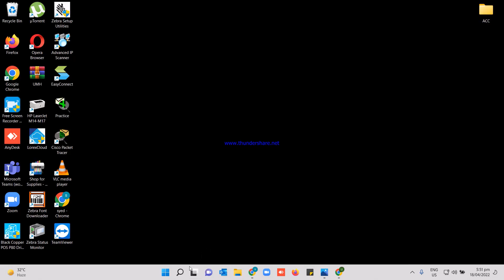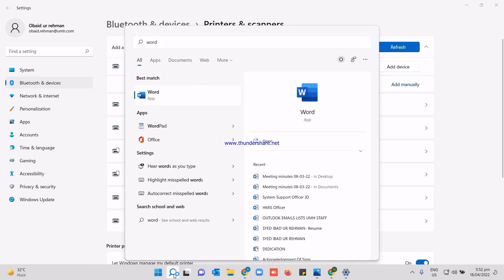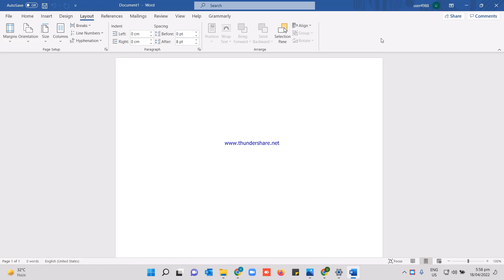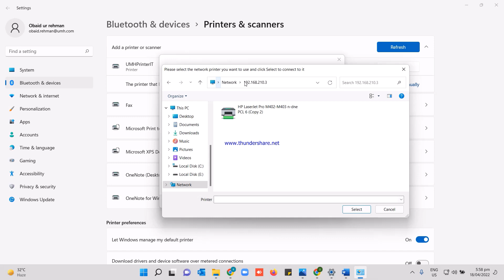How to setup network printer sharing & PC sharing in windows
Learn here, How to connect the printer in lan network on windows. How to add a network printer on Windows  and how to connect a USB printer in lan

Syed Obaid Ur Rehman